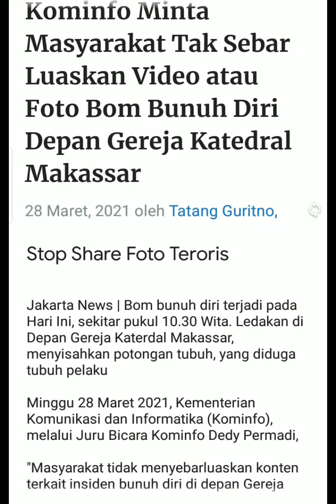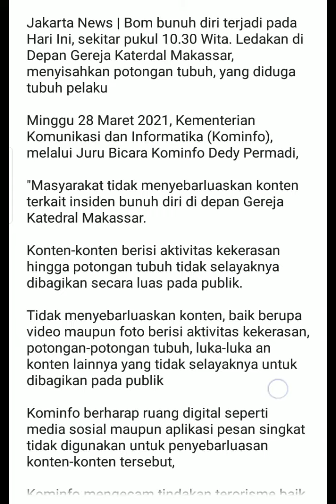[PENTING] Stop Share Foto Teroris yang Meledakan Diri di Depan Katedral Makassar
Jakarta News | Bom bunuh diri terjadi pada Hari Ini, sekitar pukul 10.30 Wita. Ledakan di Depan Gereja Katerdal Makassar, menyisahkan potongan tubuh, yang diduga tubuh pelaku

Minggu 28 Maret 2021, Kementerian Komunikasi dan Informatika (Kominfo), melalui Juru Bicara Kominfo Dedy Permadi,

"Masyarakat tidak menyebarluaskan konten terkait insiden bunuh diri di depan Gereja Katedral Makassar.

Konten-konten berisi aktivitas kekerasan hingga potongan tubuh tidak selayaknya dibagikan secara luas pada publik.

Tidak menyebarluaskan konten, baik berupa video maupun foto berisi aktivitas kekerasan, potongan-potongan tubuh, luka-luka an konten lainnya yang tidak selayaknya untuk dibagikan pada publik

Kominfo mengecam tindakan terorisme baik yang terjadi di ruang fisik maupun digital.

Kominfo meyakini bahwa aktivitas terorisme di ruang fisik maupun ruang digital tidak dapat ditoleransi, dan harus diantisipasi dengan kerja bersama dari seluruh komponen bangsa."

Penjelasan Pastor Gereja Katedral Makassar, Wilhelminus Tulak,

"Pelaku berupaya memasuki lingkungan gereja dengan menggunakan motor.

Saat kejadian berlangsung, sedang terjadi transisi antar umat yang selesai melakukan ibadah, dengan yang baru datang untuk mengikuti ibadah pada pukul 11.00 Wita.

Karena sudah dipantau oleh petugas keamanan gereja, niat pelaku dapat dihentikan di pintu masuk halaman gereja.
Setelah dihentikan, bom kemudian diledakan oleh pelaku."

Editor: Opa Jappy
Jakarta News